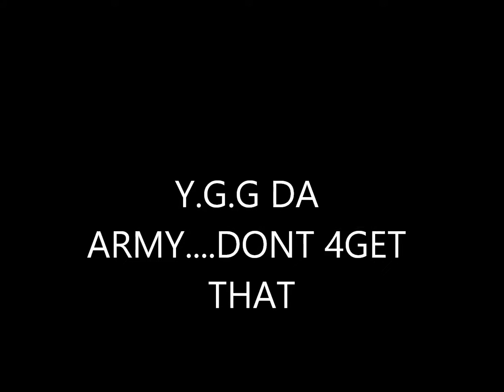saylow ft lil nigel YGG DA ARMY